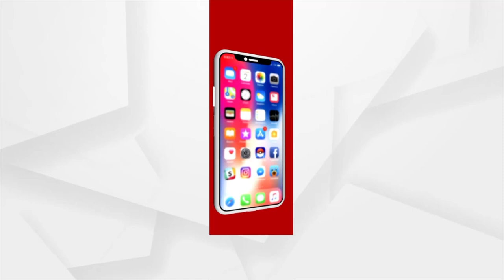ଭୁବନେଶ୍ୱର କରଡକଣ୍ଟାରେ ପାଳନ କରାଗଲା ରାବଣ ପୋଡି ଉତ୍ସବ